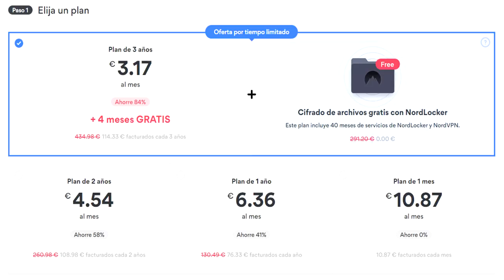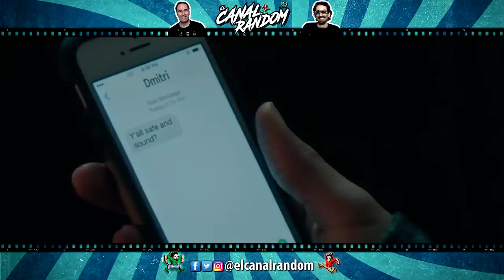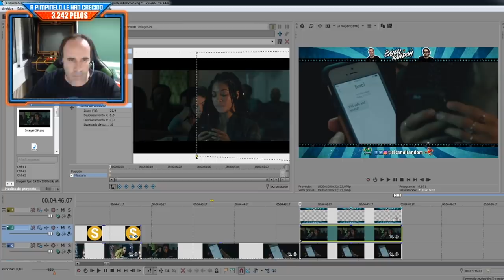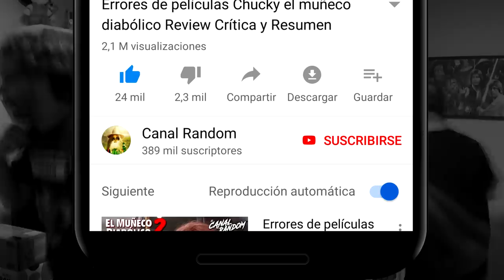ERRORES de Películas LA PRIMERA PURGA Crítica y Resumen 12 Horas para sobrevivir - The PURGE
Oferta BLACK FRIDAY de NordVPN: tome el plan de 3 años con un 84% de descuento y actualizaciones dos regalos increíbles: 4 meses adicionales + aplicación de cifrado de archivos NordLocker (por valor de € 283)

Errores LaPurga ThePurge canal random critica purge resumen de peliculas la noche de las bestias el canal random